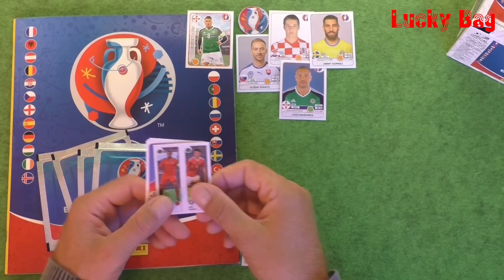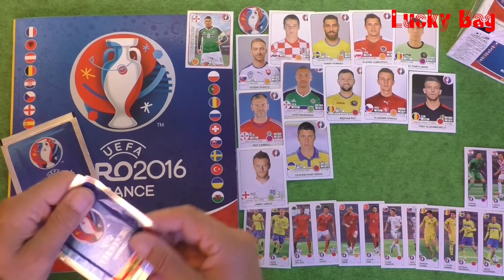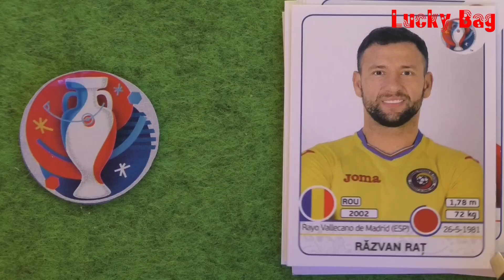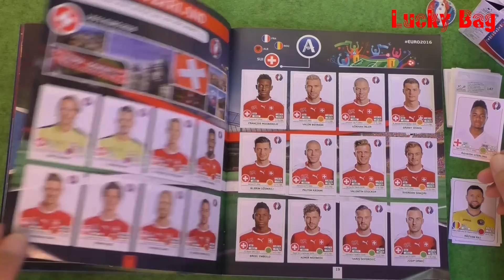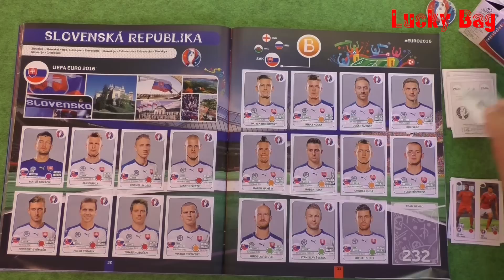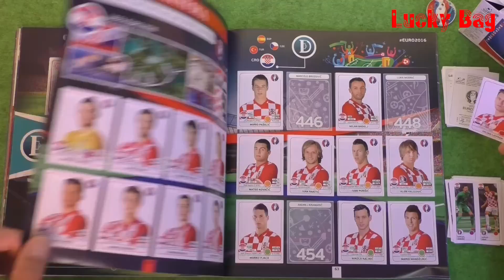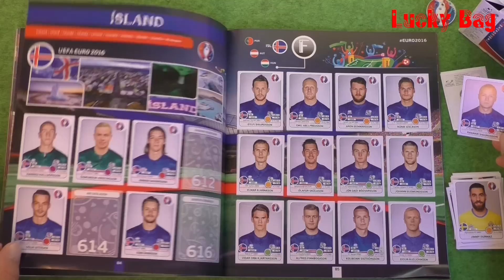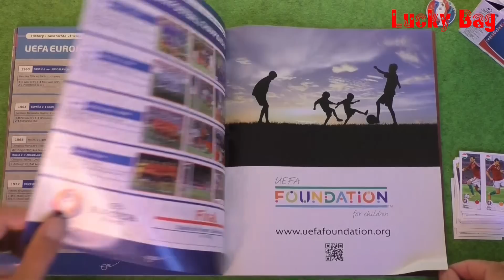PANINI STICKER UEFA CUP 2016 new sticker for Panini Album Lucky Bag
Nr. # 43 Panini Sticker Video der UEFA CUP 2016 Serie
Das Pilot-Video bei dem ein neues Album angefangen wurde und alle weiteren Videos zur Euro 2016 sind in der Playlist zu finden =

Jeweils Freitags und Sonntags gibt es jetzt ein UEFA Euro 2016 Video.
Wieviel Videos werden es, um alle 680 Sticker einzukleben?
Mit Video Nr. #36 wird schon der zweite Karton geöffnet, also schon 100 Tüten a´5 Sticker. hmm, kann wohl noch etwas dauern, bis das Album voll ist. aber egal, macht ja Spass...